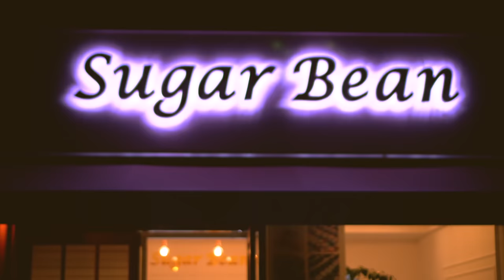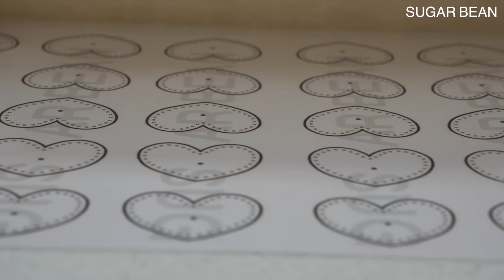Bears in love, Macarons [SUGAR BEAN]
Hi, there!

I made super cute bears in love.🧸❤️
Aren't you curious about how it tastes?😉
My macarons are very chewy and less sweet!
That's why I love my macarons the most.

Have fun!

🚩 SUGAR BEAN INSTAGRAM 🚩
The ingredients are in the subtitles of video.

■■■ ■■■ ■■■ FAQ■■■ ■■■ ■■■

1. What is an oven shower..??
- The oven-shower is to wait 2-3 minutes without removing the tray in the oven after baking. (with open the oven door)

2. How to dry in the oven..?? (high temp.)
- 1st preheating - turn off - put the tray in to the oven (at this time the temperature drops to 90-100℃) - 2nd preheating - start to dry, until the temperature reaches 120℃ again (with open the oven door) - close the door and bake - oven shower

Look at the subtitles in the videos, there is detailed temperature.

3. What is the name of baking mat..??
- This is called a teflon sheet.

4. How long do you whisk meringue or do macaronage with mixer..??
- It's not important how long I did.
Because we have different machines and environment..!
You should check the cocsistency of meringue or mixture frequently.

5. What kind of colors do you use?
- Chefmaster liquid colors
You can get it on 'Amazon.com'

6. What ia your oven and type..?
- My ovens are UNOX 135 and convection type.

7. Where can I get the templetes..?
- I made all templetes myself and I am not
sharing now.. Sorry..! 🙏🏻🙏🏻

8. Do you left or bake immediately..?
- As I already explained, I do not leave it because I am drying in the oven at high temperatures for 2-3min.
It is a very useful and convenient tip to reduce the time required.
Also you can get shiny and smooth shells.

9. What kind of eggs do you use? fresh eggs or aged eggs?
- I usually use fresh eggs. But' It doesn't matter what kind of eggs you use.

10. Why do you cook in a double boiler?
This is called 'Swiss mering method'. You can
make more stable and strong meringue.